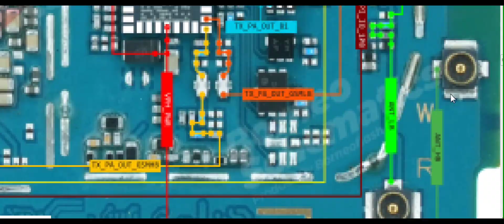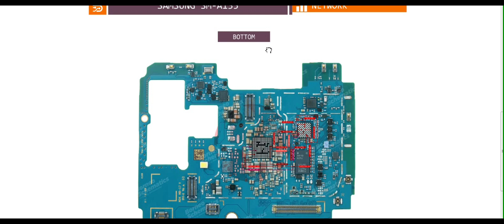Samsung a13 network problem solution samsung a13 network jumper way solution